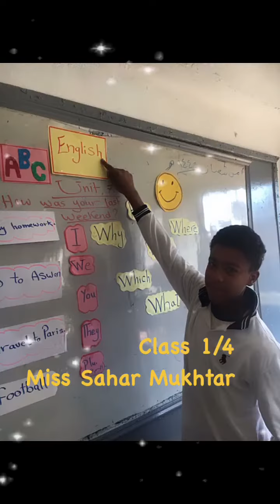٢٣ فبراير، ٢٠٢٤